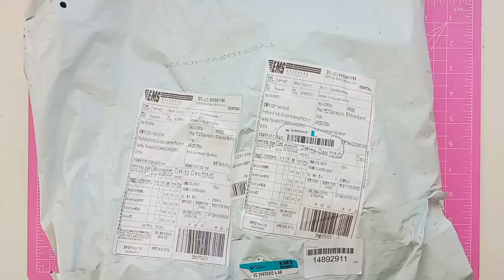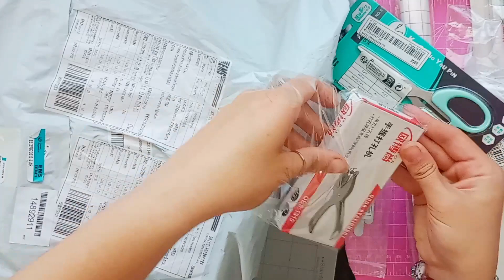Haul unboxing compra en SHEIN desde Argentina manualidades y papelería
Hola!! soy Vicky hace años me dedico a la papelería creativa y candy bar. Hoy paso a dejarte este video donde abrimos juntos un paquete de insumos y herramientas que me pedí por shein china.

Si querés saber cómo comprar desde Argentina y que te llegue a la puerta de tu casa mira este video que te lo muestro paso a paso